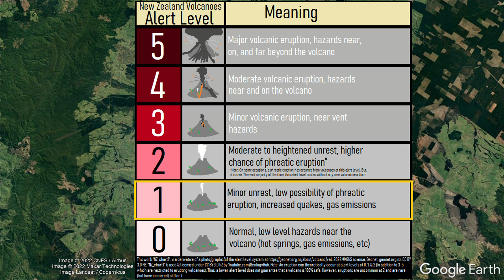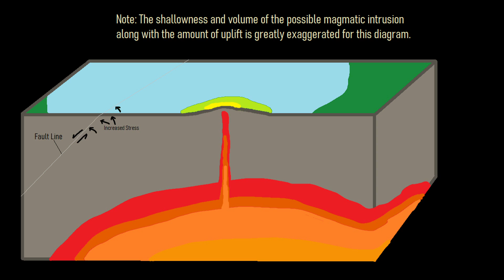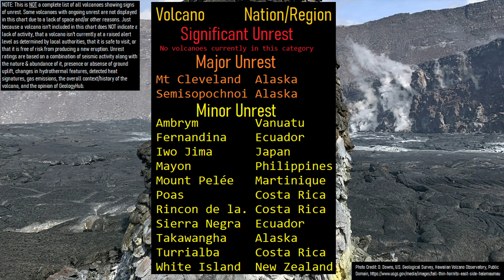This Week in Volcano News; Mauna Loa and Mount Etna Produce New Eruptions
In Hawaii, a new volcanic eruption began at the Mauna Loa volcano, producing a series of lava flows which risk cutting off a section of route 200. Meanwhile in Italy, a minor volcanic eruption began at the Mount Etna stratovolcano. And, in New Zealand, an unusually large magnitude 5.4 earthquake struck the Taupo supervolcano while it was at a raised alert level of 1. This video will discuss these volcano related news stories, as told and analyzed by a volcanologist.

Thumbnail Photo Credit: (Central Photo: J. Schmith, U.S. Geological Survey, Hawaiian Volcano Observatory, Public Domain, (Border/Edge Photo: F. Trusdell, U.S. Geological Survey, Hawaiian Volcano Observatory, Public Domain,

A special thanks to: Boris Behncke, INGV volcanologist, (@etnaboris on Twitter), for granting me permission to use two of his photos of Etna's latest eruption.

Additional special thanks to: A. Eschenbacher for allowing me to use several of his photos of Mount Erebus in Antarctica.

Sources/Citations:
[1] NASA EOSDIS Worldview, Terra / MODIS, NOAA-20 / VIIRS, Aqua / MODIS

0:00 Mount Erebus
0:26 This Week's Top Stories
0:52 Mauna Loa's Eruption
2:16 Etna Eruption
2:47 Taupo Earthquake
4:03 Full List of Erupting Volcanoes
4:14 Conclusion